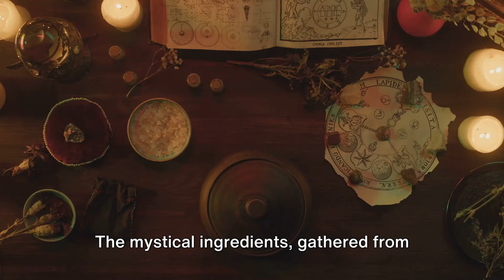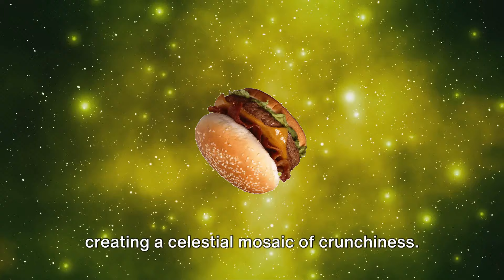PARODY How To: Make the Most DELICIOUS Burger! 🍔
In this video, we'll show you how to create a delicious burger that will tantalize your taste buds and impress your friends and family.